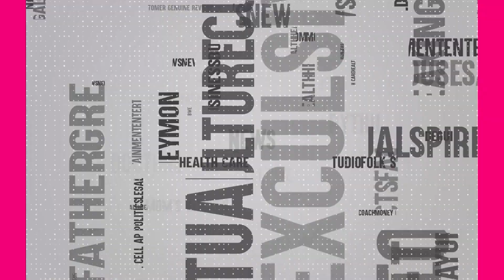Public Talk On AP CM YS Jagan 3 Years Ruling | CM YS Jagan Governance | YSRCP | SumanTV Telugu